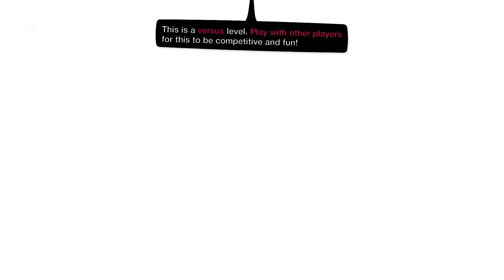No More Black Friday - Bob Incinerator Fight [LittleBigPlanet 3] PS5 Gameplay